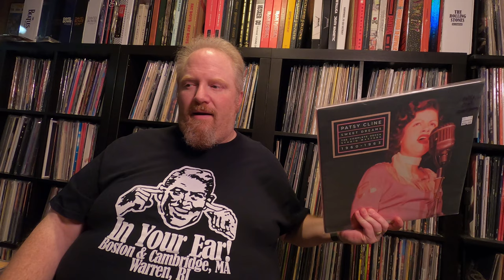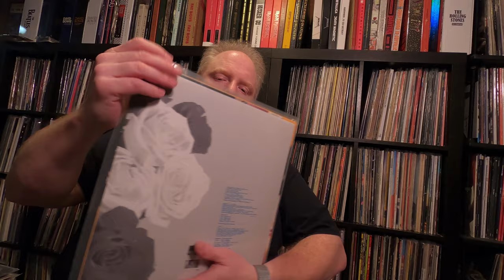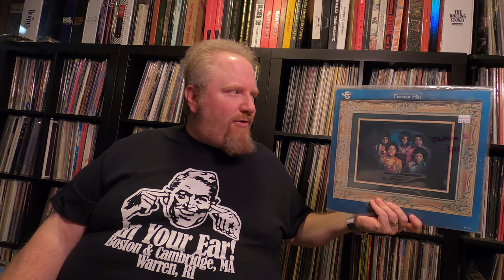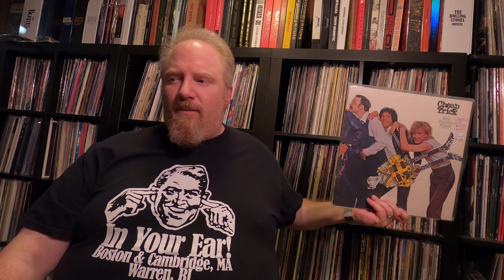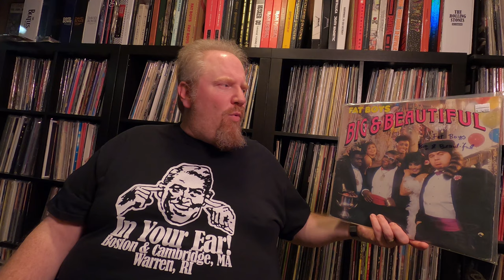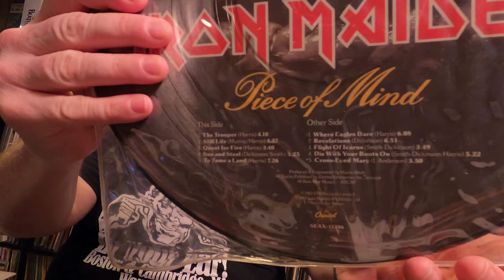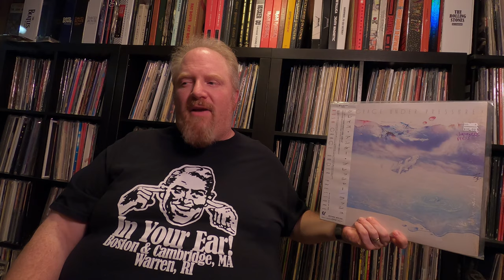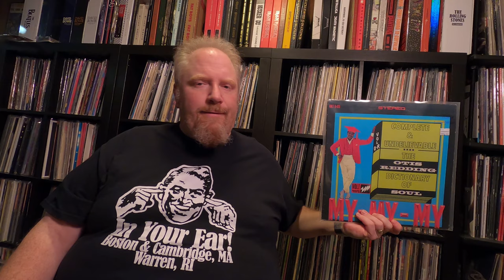Vinyl Haul Records The Good Kind Jan 2020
In this video I go over the finds from my local record store Records The Good Kind.